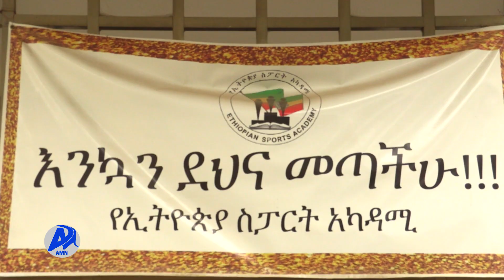የኢትዮጵያ ስፖርት አካዳሚ የስራ እንቅስቃሴ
አዲስ ሚዲያ ኔትዎርክ ጥቅምት 27/2015 ዓ.ም